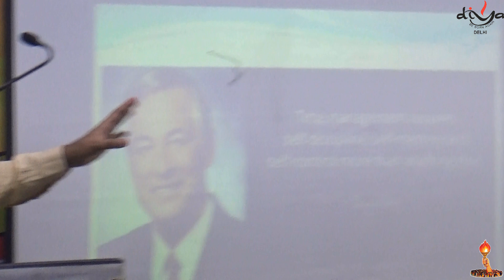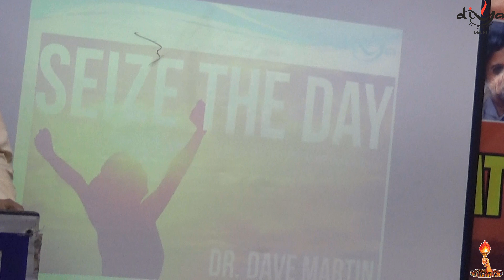"Time Management " || Manish Kr. Singh (Co-ordinator DIYA Delhi)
Every Sunday Motivational Programme   (8AM-10AM)